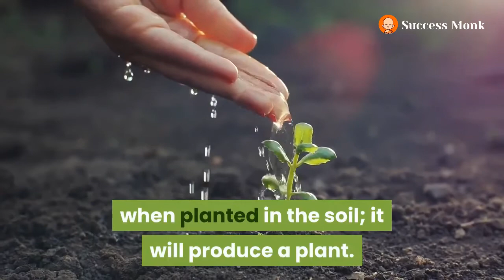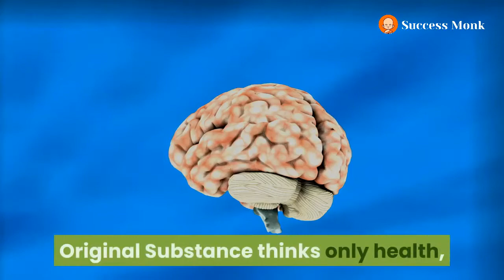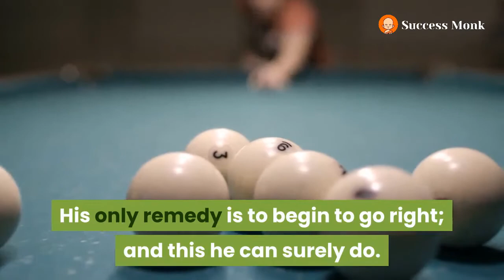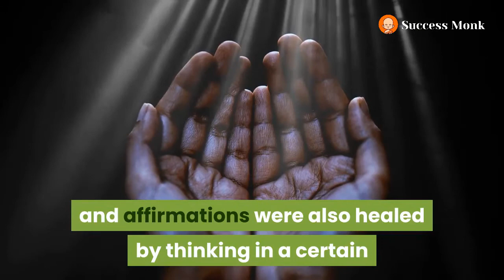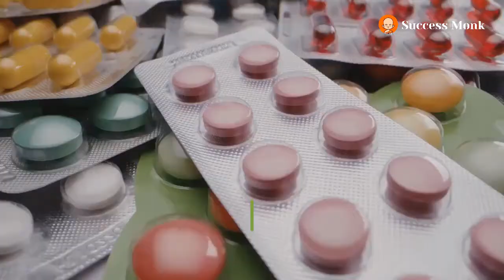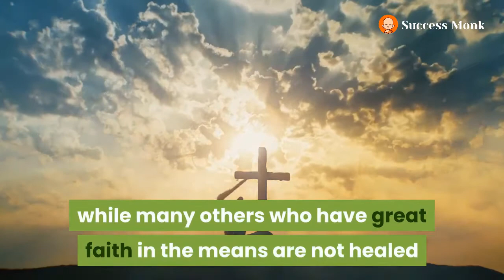The Science of Being Well: CHAPTER III. LIFE AND IT'S ORGANISM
The human body is the abiding place of an energy which renews it when worn; which eliminates waste or poisonous matter, and which repairs the body when broken or injured. This energy we call life. Life is not generated or produced within the body; it produces the body .